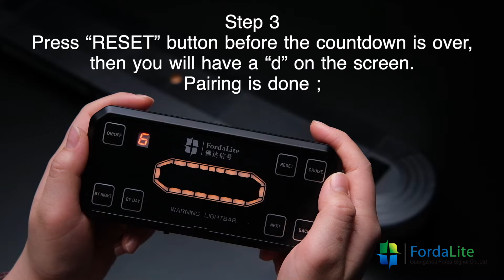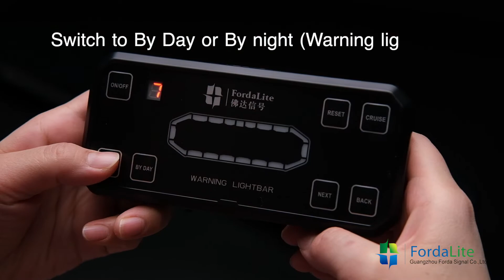CB-001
Wireless control box for Forda lightbars.
CB-001 can be powered by micro-USB cable, rechargeable AAA battery or non-rechargeable AAA battery.
ECE R65 Class2 version of WA-027,WA-084 could be controlled.